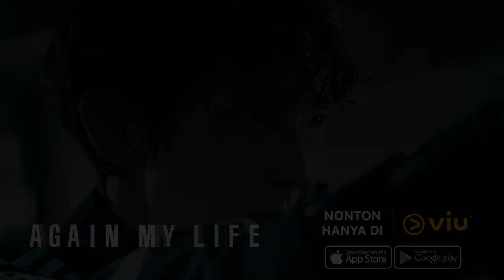Again My Life | EP10 Hee Woo Akhirnya Peka Sama Kodenya Hee Ah 😍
Omo omooo~ Akhirnya Hee Woo peka juga sama perasaannya Hee Ah kepadanya 🥰 Kira-kira kapal Hee Ah dan Hee Woo bakal berlayar gak nih, gaes? 😌